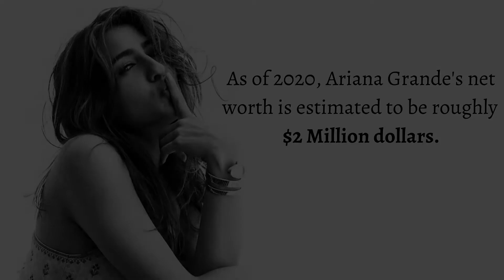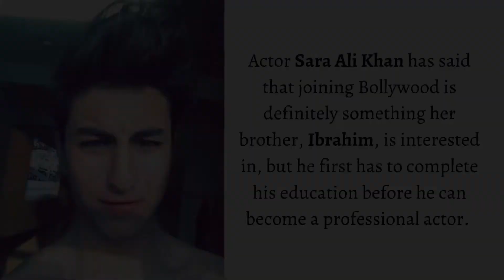Sara Ali Khan Lifestyle/Biography 2020 - Networth | Family | Spouse | House | Cars | Pet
Sara Ali Khan [ 2020 ]

 ▪︎Biography
 ▪︎Networth
 ▪︎Family
 ▪︎Spouse
 ▪︎Children
 ▪︎House collection
 ▪︎Car collection
 ▪︎Pets